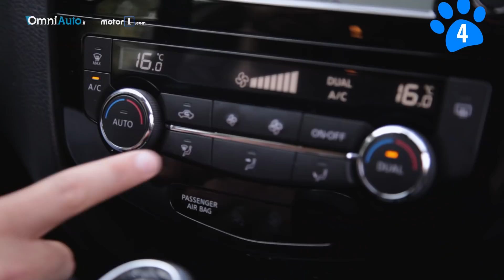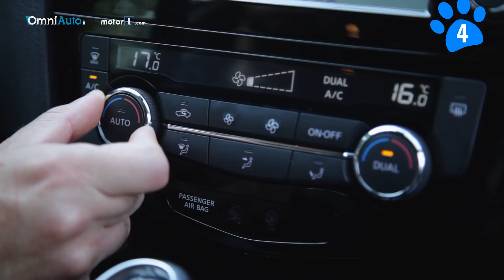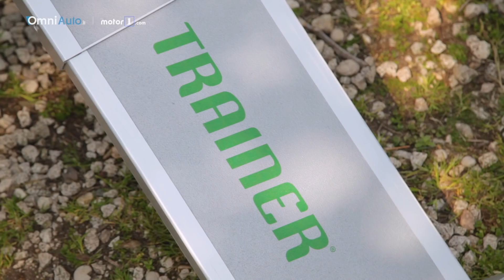9 cose da sapere per portare un cane in auto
Oltre al Codice della Strada, ci sono delle buone norme che bisogna seguire per far viaggiare il nostro amico scodinzolante nel comfort e nella sicurezza. L'uscita della nuova Nissan X-Trail Trainer, pensata proprio per questo, è un'occasione per ripassarle. Un grandissimo ringraziamento agli amici di Obladì OblaDog (Via Appia Antica 18, Roma) per la cortesia, la disponibilità e... la pazienza! [ Per saperne di più

Produzione: Edimotive